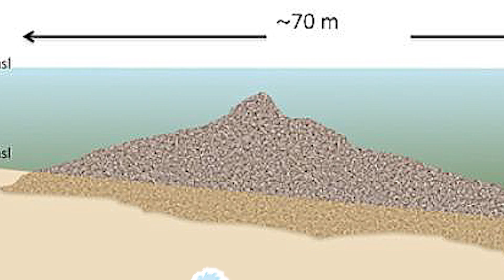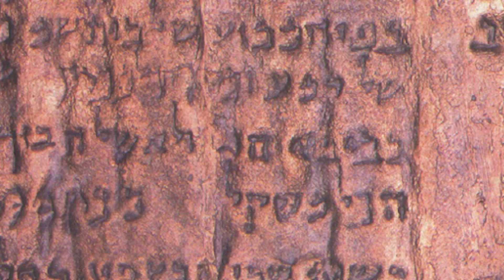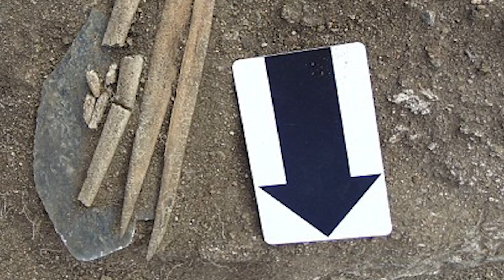10 Unusual Archaeological Finds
From a 2,000 year old mummy with perfect skin,  to a 20,000 year old pyramid, Here are 10 Unusual archaeological finds!

5.Hand in Hand
.A unique find was made at Lake Baikal (bie-KAHL) in Siberia in 2016 … A grave dating to the Bronze Age contained the skeleton of a man and a woman holding hands -- for the past 5,000 years!   The man’s skeleton was complete … but rodents destroyed the upper portion of the female. Archaeologists noted that the skeletons were adorned with rings made of rare white jade … one such ring was placed over the eye socket of the man.  Three rings made of jade were placed on the man’s chest … and a jade dagger was also found in the grave.  The man was thought to be a dignitary … while the woman is believed  to have been his wife, or concubine.  Experts think the couple belonged to the Bronze Age Glazkov Culture … they lived around Lake Baikal (bie-KAHL), which is known as the world’s oldest and deepest lake.  The spot in which the couple was discovered was considered sacred by the ancient people.

4.The Swedish Atlantis?
Has Atlantis finally been discovered?  A recent find had us wondering.  Researchers have discovered the submerged remains of a Stone Age lagoon community off the coast of Sweden … thought to be some 9,000 years old!  It’s thought that the lagoon environment sank as sea levels rose over the centuries.  An ancient pick axe carved from deer antlers, along with several fish traps made from braided hazel rods were among the items discovered.  The relics were found some 20 meters below the surface of the Hano Bay in the Baltic Sea.  To get a better idea of the area's history, geologists drilled into the seabed and radiocarbon dated the core.  They also produced bathymetric maps to illustrate depth variations.  Experts say that 9,000 years ago, the lagoon environment was likely surrounded by a pine forest … and Mesolithic (mezza-lithic) humans lived there for parts of the year.

3.Mummy Dearest
Did you know the world’s best preserved mummy is in China?  The body of Xin Zhui (shin-zoo) is around 2,100 years old.  She was known as the Lady of Dai (die) and lived during the Han Dynasty.  Her body still has soft skin, all her own hair and eyelashes … and her limbs can still bend!  Scientists also noted that all her internal organs remained intact.  Her preservation is even more impressive considering experts believe she was suffering from clogged arteries, high blood pressure, diabetes, and had heart disease … Researchers think she died from that condition at the approximate age of 50.  Workers found her tomb inside a hillside as they were attempting to locate an air raid shelter.  Her body was found swaddled in over 20 layers of silk … then sealed within four coffins filled with charcoal, which were then sealed with clay -- which made it so watertight that bacteria couldn't enter.

2.20,000 Year-Old Pyramid
Could the world’s oldest pyramid be located in Indonesia?   A geologist says that a location in West Java is revered because it contains an ancient pyramid … which could be 20,000 years old.  The location is Gunung Padang (gun-ung PAH-dang)… a Megalithic site discovered in 1914.  The site is said to be  largest of its kind in Southeast Asia, and is located south of Jakarta.  The hillside exhibits chunks of volcanic rubble that indigenous people consider sacred.  The geologist, Dr Danny Hilman, says the hillside actually covers a pyramid that may have been built for astronomical purposes, or for worship. He claims that ground-penetrating radar has detected man-made structures around 15 meters underground.  Rock found some 4 meters underground has been dated up to 12,500 years old.  Although many experts are skeptical about Dr Hilman’s theory, research is ongoing.  Could a pyramid really be there?

1.Another Stonehenge?
Did you know a Neolithic complex was discovered about 1.5 miles from Stonehenge?  And this newly discovered complex is thought to have been built more than 5,600 years ago.  It’s located in a village called Larkhill in Wiltshire … And consists of around 3,000 feet of ditches with a diameter measuring 656 feet.   It’s considered the first major early Neolithic site discovered in the Stonehenge area in over 100 years.  Archaeologists have recovered items including human remains, arrowheads,  broken pottery and cattle bones.  So far, about 300 feet of the ditches have been excavated.  Findings thus far indicate the complex was a sacred area for rituals, in addition to being a burial ground.  Researchers hope these new findings will help shed light on why -- and how -- Stonehenge was built.